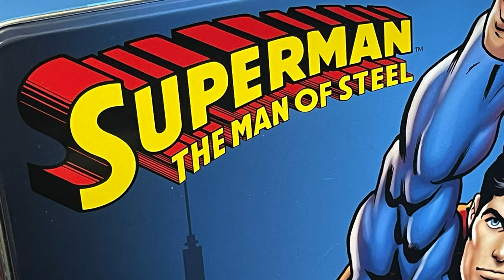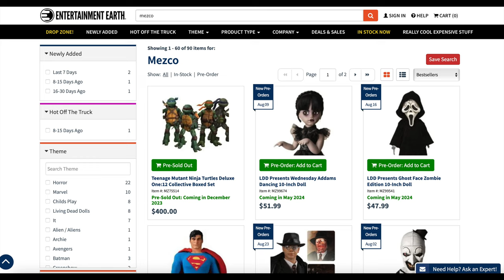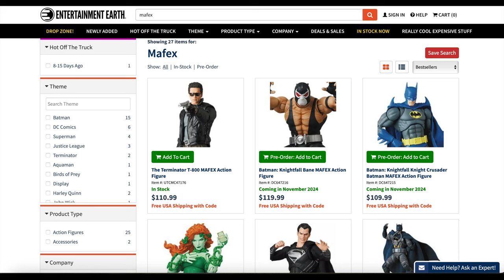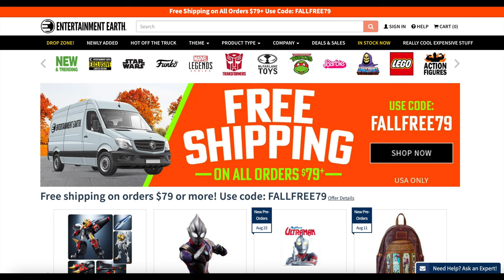2023 SUPERMAN THE MAN OF STEEL | One:12 Collective | Mezco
Join me as we take a look at the new Mezco One:12 Collective SUPERMAN: THE MAN OF STEEL action figure.